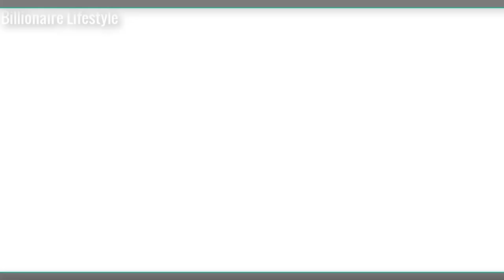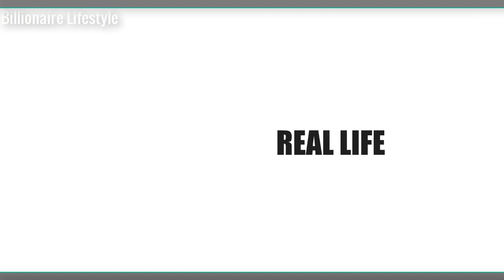Song Seung Heon Girlfriend,Salary,Family,Cars,House,Net Worth & Biography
I am not owner of these Images.